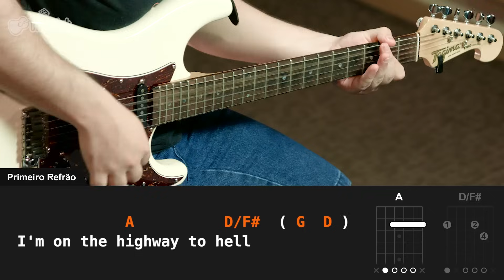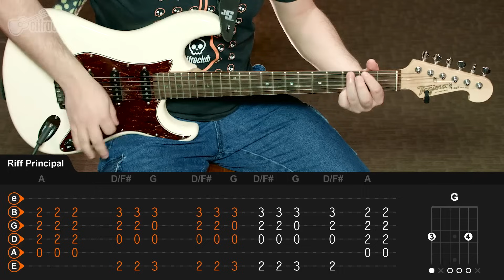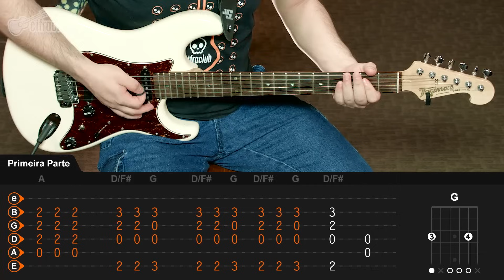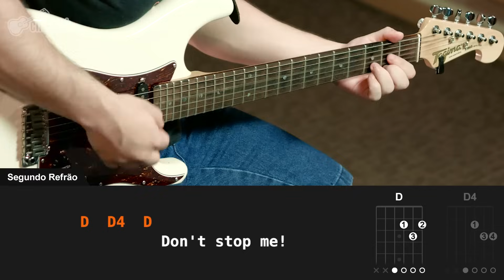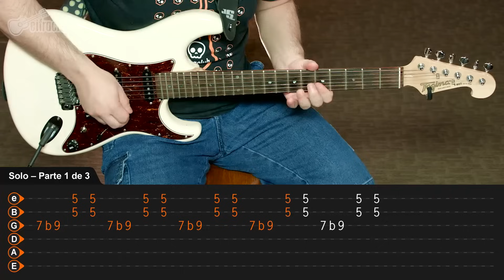Highway To Hell - AC/DC (aula de guitarra)